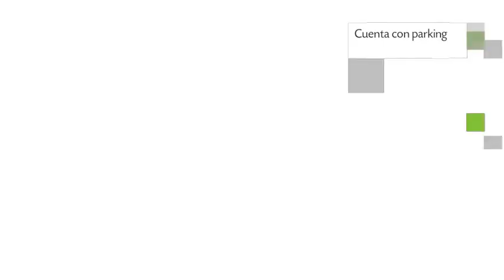Finca Cafetera El Balso, Casa rural en Armenia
Finca Cafetera El Balso es una Casa rural con aparcamiento, jardín y traslado aeropuerto de Armenia ubicada en Km 5 vía armenia.